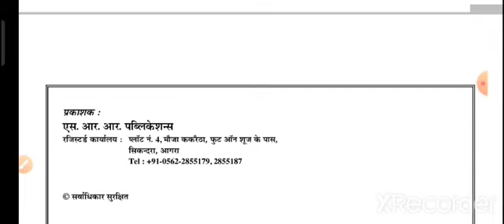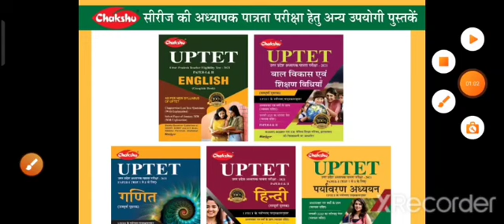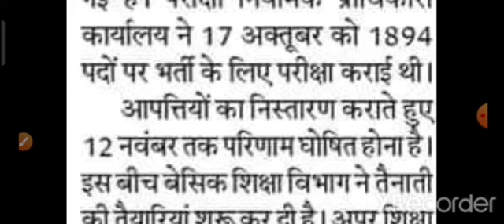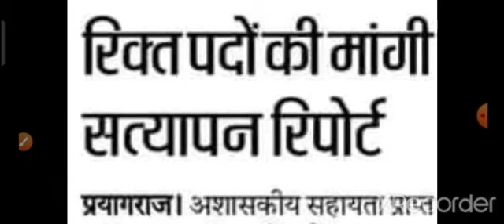69000 news today || 22000 सीटो के लिए मुख्यमंत्री और शिक्षामंत्री की बैठक| BSA रिक्त पदों का ब्यौरा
amazon Link
• UPTET COMPLETE GUIDE BOOK 2021
• UPTET  Bal Vikas
• UPTET Hindi
• UPTET Paryavaran Adhyayan
• UPTET English
• UPTET MATH
• UPTET Sanskrit
• UPTET Practice Set

22000 news today
69000 adhayapk bharti latest news today
69000 answer key court update
4th counselling latest news today
4th counselling news today
69000 court update
69000 answer key court update
22000 latest news today
tps://youtu.be/PXYNonEDhYc

69000 Shikshak Bharti latest news today
6900 Bharti latest news
69000 teacher bharti latest news
69000 teacher bharti latest news today
69000 Bharti latest news
69000 Bharti latest news today
69000 Shikshak Bharti 3rd counselling news today
69000 latest news
69000
69000 3rd counselling news
69000 news update
69000 news today
69000 3rd counselling latest news